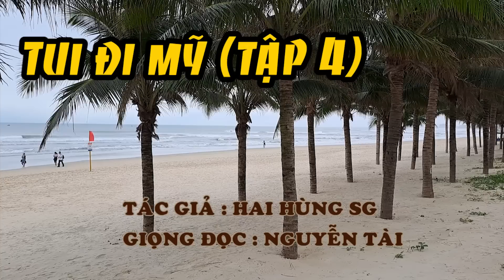Hồi Ký Miền Nam | TUI ĐI MỸ (Tập 4)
Tác Giả : Hai Hùng